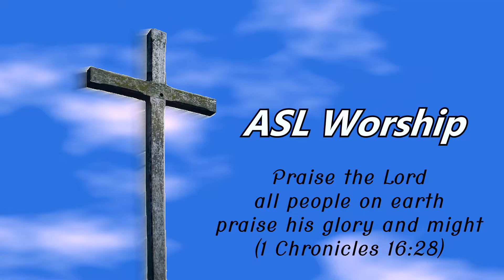Never Stop in ASL & CC by Rock Church Deaf Ministry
Welcome! God has put it on our hearts to record these videos so Deaf and Hard-of-Hearing people can have access to worship music in their language, whenever they want. The focus is to engage in worshipping God together, not "performing" ASL. The sign choices are deliberate and were chosen so that they can be easily followed with the captioning. We pray God will use these videos to bless you in your daily life with the Lord, and more importantly, bless Him! Enjoy!

Lyrics: Never Stop by Urban Rescue

Here in the valley of my soul
When I am lost and all alone
Through the shadows I can see
Your love is chasing after me

Ohhh, ohhh

You cross the canyons of my fears
Over the oceans of my tears
Like the wind that moves the trees

No mountain higher
No river wider
My heart may wander
Your love will never stop chasing after me

Your love will never stop
Never stop, never stop

You are the sun upon my skin
You are the moon that pulls me
Closer than the air I breathe

No mountain higher
No river wider

I see my chains unraveling
All of my shame for victory
I feel my heart run wild and free
There is no place I’d rather be

No mountain higher
No river wider